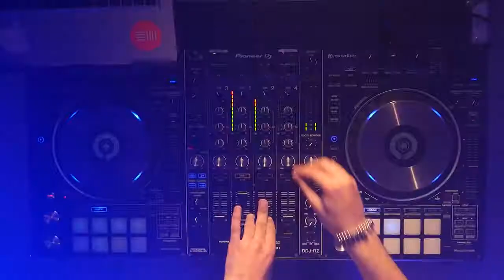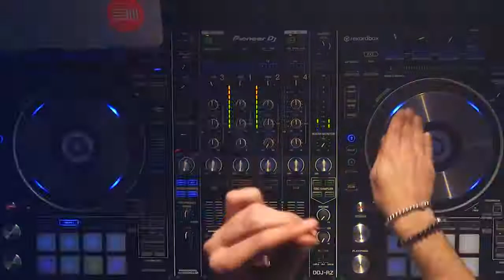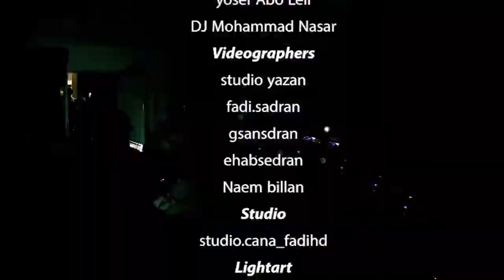Yosef abuleil solo boom 💥 Syria official music video 2021 يوسف ابوليل صولو بووم سوريا